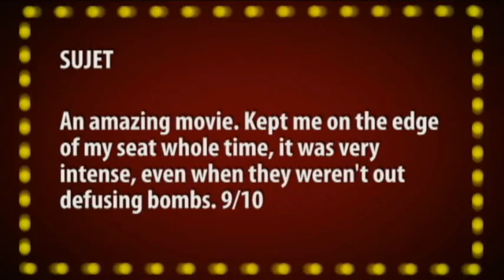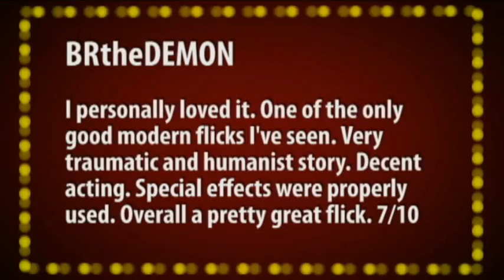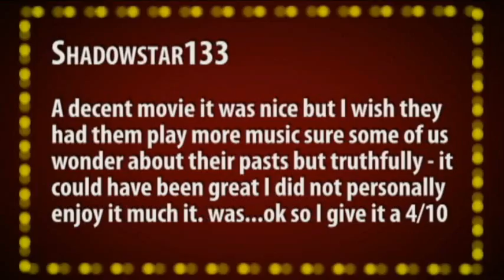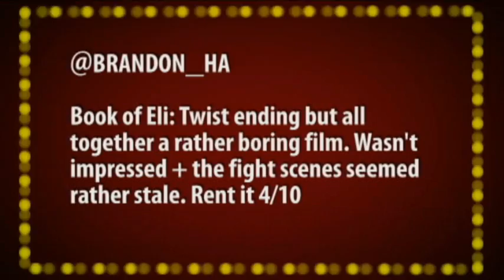"Hurt Locker" Movie Review with Jory Caron + "It Might Get Loud" Music Documentary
Tonight's Films:
• The Hurt Locker -- 8/10.
• It Might Get Loud -- 7/10.

~~ Movie Night ~~
Incorporating your viewer comments, film critic Jonathan Paula reviews everything from opening day releases, recent DVDs, and classics from years past. Along with your votes, these films are scored on the "Rate-O-Matic" for a 1-10 ranking. New episodes published every Friday (Nov through May).